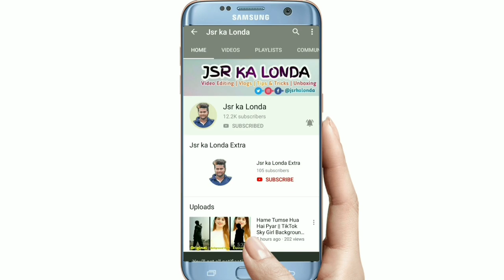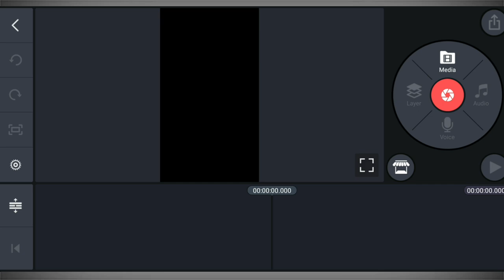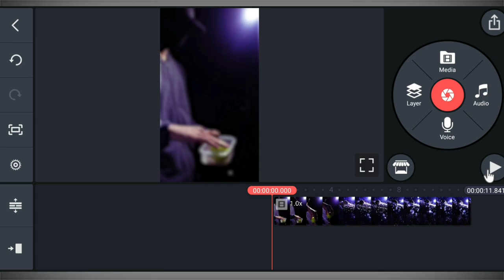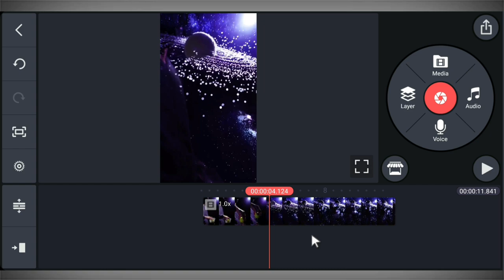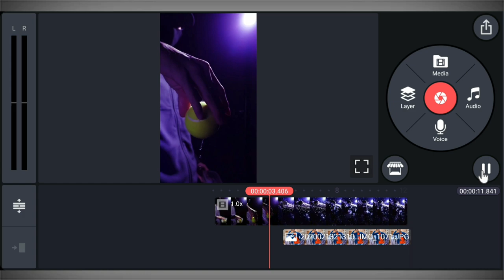TikTok New Trend || Ball main Photo wali Video Kaise Banaye | Name Art Video Editing | jsr ka londa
Hello Friends,
Dosto maine is video main Bataya hai ki kis tarah se ap kinemaster ki Help Ball Main Photo Lagane wali Video bana shakte hai ummid karta hua ki aapko ye video pasand aayega.

MY GEARS:

tiktok name wali video kaise banaye,
tik tok ball ghuma ne wali video,
tiktok name art video kaise banaye,
brahmand main photo lagane wala video kaise banaye